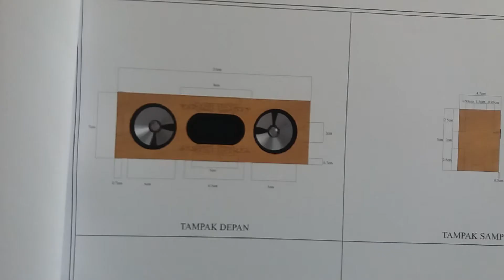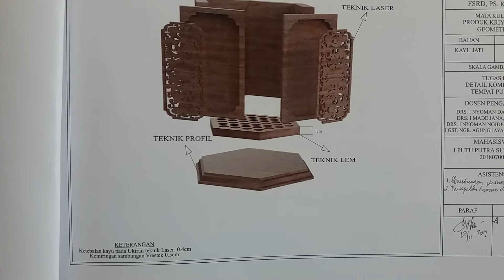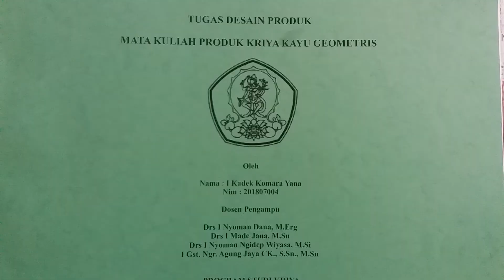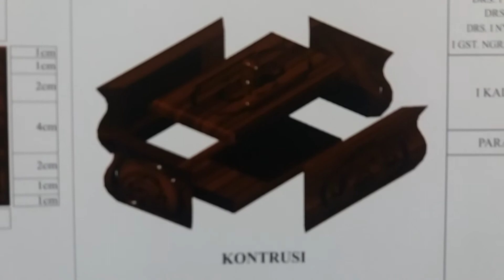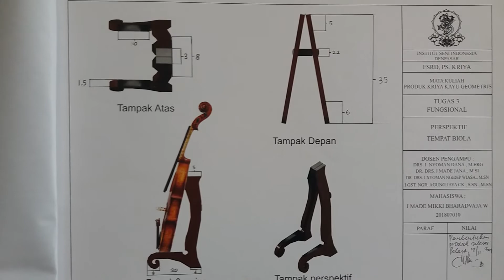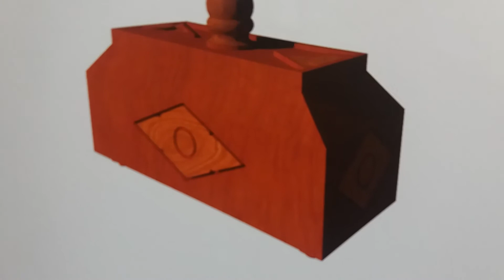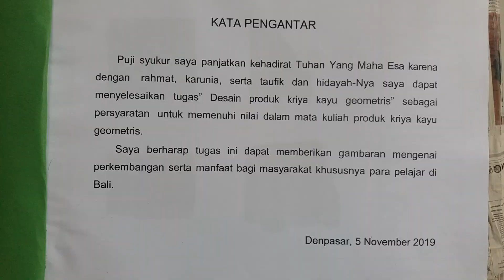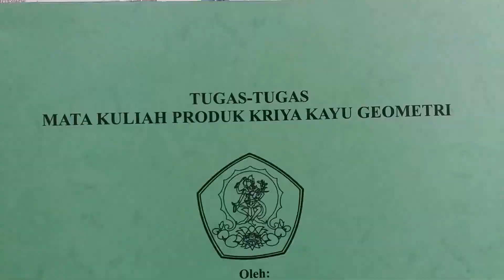Produk Kriya Kayu Geometris 2019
mata kuliah produk kriya geometris merupakan pengalaman pertama mahasiswa ps kriya fsrd isi Denpasar di semester 3 dalam merancang sebuah meja kerja dan menciptakan prototaipnya sehingga mahasiswa memahami proses produksi dalam merancang konsep desain proyeksi dan contoh produknya. Tugas-tugas ini merupakan karya mahasiswa semester 3 2019 diantaranya: I Putu Putra Suryadana, I Nyoman Yudhi Satriawan, I Kadek Komara Yana, I Made Miki Bharadvaja Wirawan, I Putu Maha Diadnyana, Argin Olinvid Maakh, dan Imanuel Kulla Nono..gambar kerja menggunakan aplikasi AutoCard.